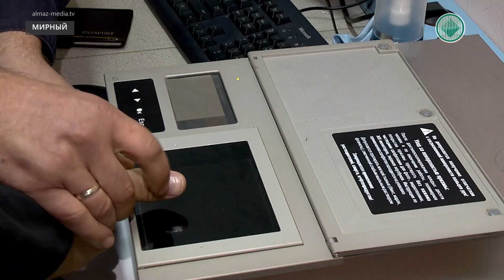Как попасть на службу в полицию и сколько зарабатывают в УВД мирнинцы узнают 2 ноября